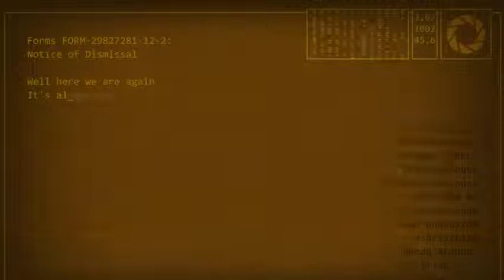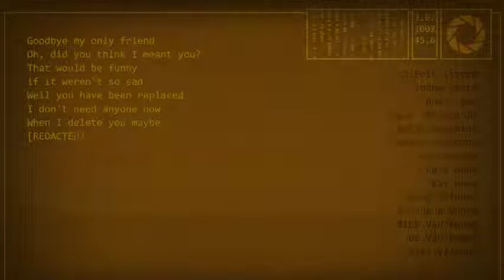La fin de Portal 2 !